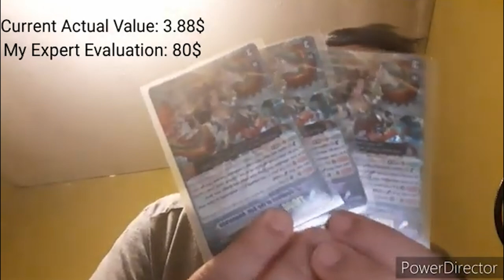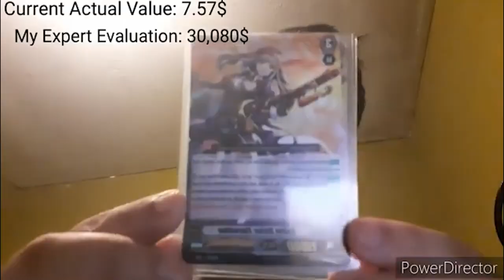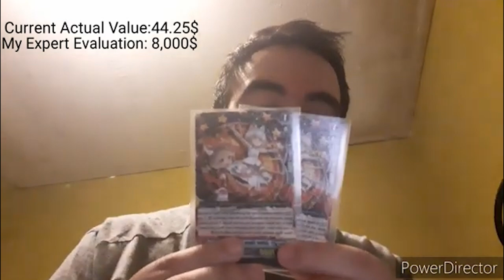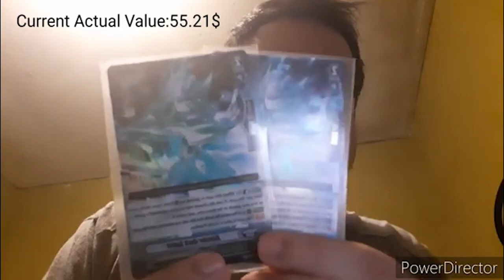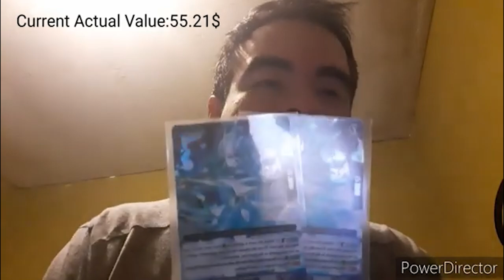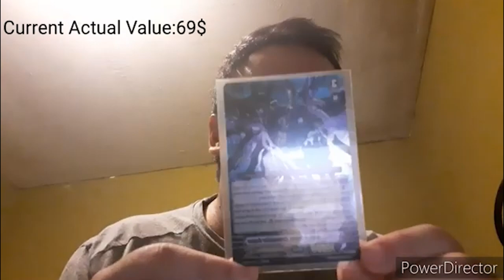I've changed so much...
ngl I love some of my old videos
timestamps:
00:00 first video
00:14 how much do my cards cost?
00:51 recent videos
01:30 hmdmcc
02:42 Recent videos
03:53 hmdmcc end

Amazon Wishlist